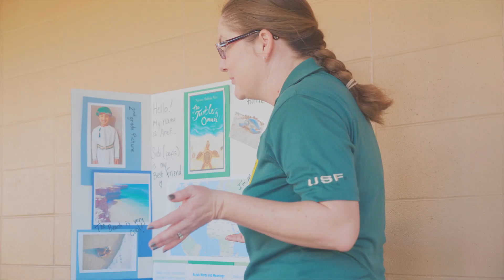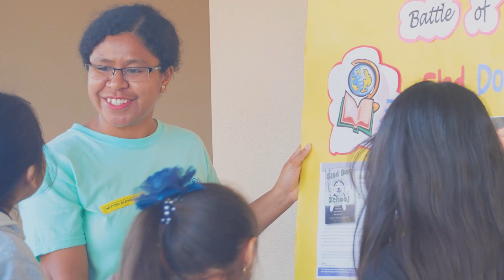SCATTER students inspire students to read at Belle Witter Battle of the Books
Students in the SCATTER Program assembled to host Battle of the Books, an annual event hosted at Belle Witter Elementary School that showcases various books students at the school are encouraged to read during the school year.

About the SCATTER Program:

The SunCoast Area Teacher Training and Educational Research Program (SCATTER) is the Honors Program for the College of Education. SCATTER’s mission is to enhance the teaching profession by producing exemplary teachers who exhibit a passion for lifetime learning for themselves and for the students whose lives they touch.